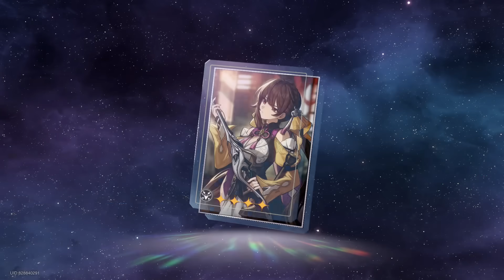Honkai: Star Rail - 8 เรื่องน่ารู้และเหตุผลที่คุณต้องเล่น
Honkai: Star Rail เวอร์ชัน 1.4 ได้อัปเดตอย่างเป็นทางการ พร้อมกับตัวละครใหม่ทั้งหมดสองตัวคือ Jingliu และ Topaz
รหัสแลกรับ Stellar Jade x50 : KBQBEP3L8823